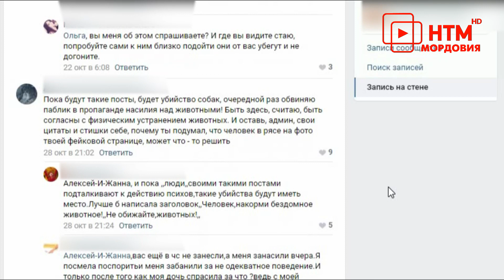Зоозащитники Лямбиря бьют тревогу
Зоозащитники Лямбиря бьют тревогу: только за  минувшие выходные в селе погибли 4 бездомных пса. Экоактивисты пытаются найти виновных и не допустить повторения отравления. К ним присоединилась и наша съёмочная группа.